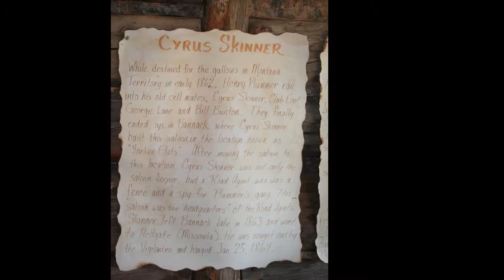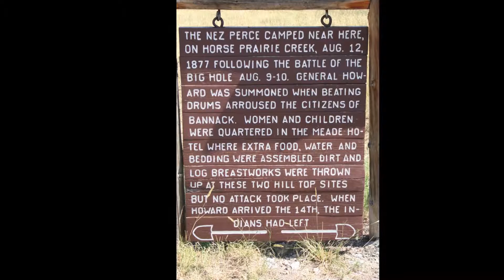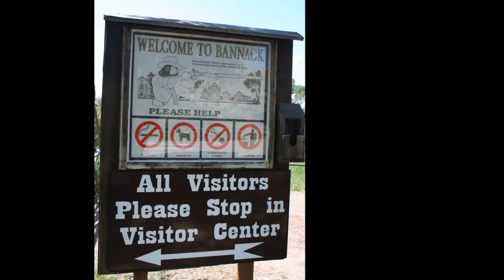Bannack State Park Arimo Idaho, July 31, 2007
Bannack State Park